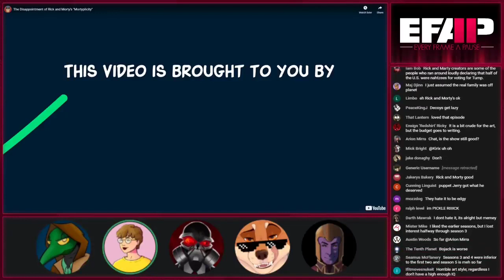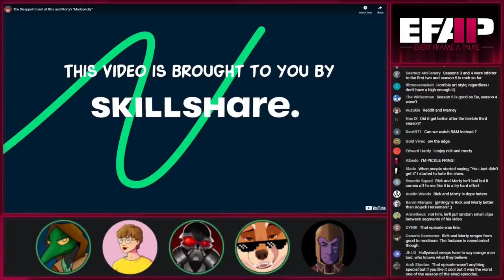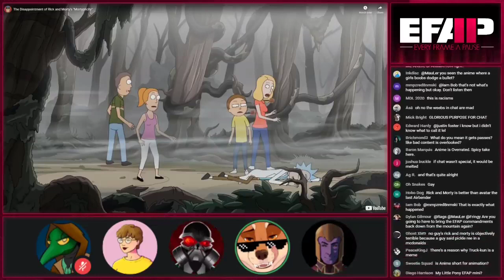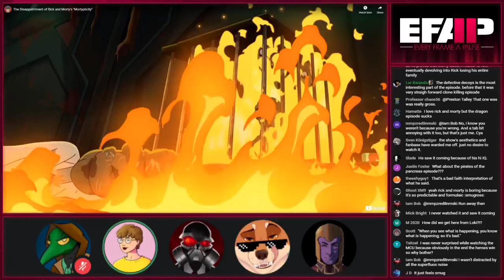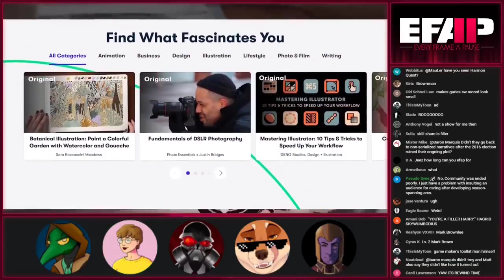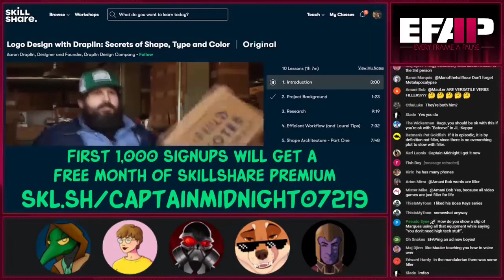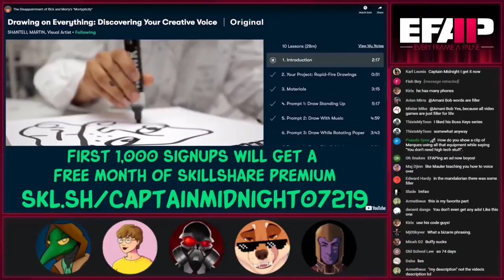EFAP discusses Rick and Morty.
Wubba Lubba Dub Dub, am I right?
Kill me...

The Original Video (EFAP #142 - Loki: The Antidote For Bad Doctor Who ? - Rick and Morty bad? w/ Jay and Meme Repository)
{EFAP Highlight}